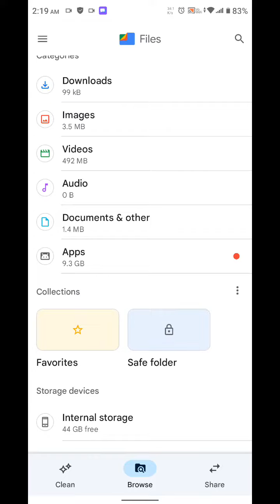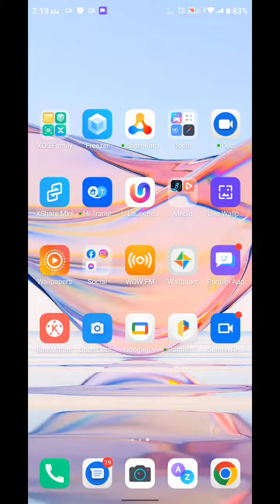How To Unide Photo And Video In Infinix Note 12 5G, Infinix Note 12 5G,Unhide Photo And Video